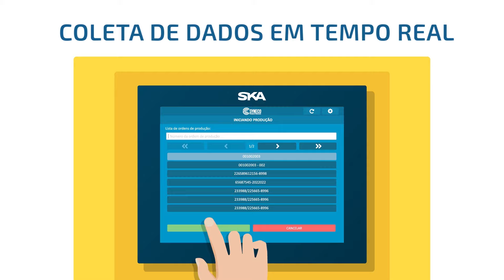Conheça o SYNECO, o sistema MES da SKA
Com a missão de ajudar parceiros de negócios a SKA, ciente da lacuna no mercado de sistemas de gestão MES que se adaptem a qualquer tipo de dispositivo e sistemas operacionais, lança o SYNECO , um sistema de gestão MES que controla e monitora a produção em tempo real, através da rastreabilidade das ordens de produção, análise de tempos (planejado x real) e gestão da eficiência global dos recursos produtivos (OEE).